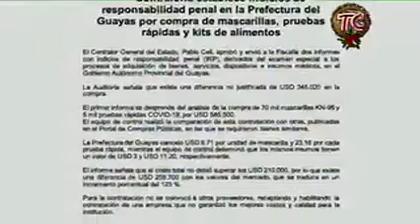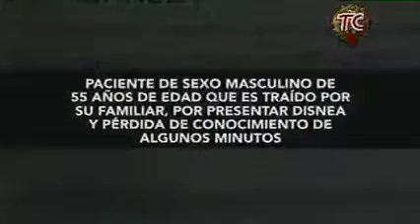Tráfico de influencia en la prefectura de Morales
Carlos Luís Morales al llegar a la prefectura y enfrentar la pandemia se lo acusó de tráfico de influencia. Un grupo de 18 alcaldes y 5 presidentes de Juntas Parroquiales del Guayas presentaron ante la Viceprefectura una solicitud para que se convoque a una sesión extraordinaria y tratar la remoción de Morales de su cargo. Morales días más tarde Murió de un infarto fulminante y asumiendo el cargo Susana Gonzales.